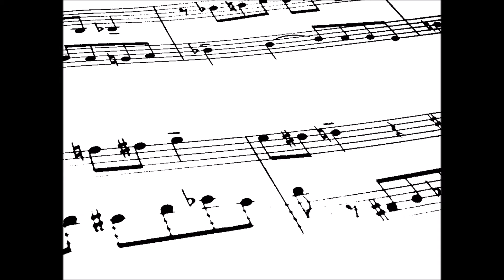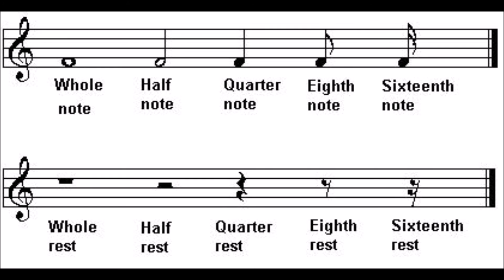Music Theory Course